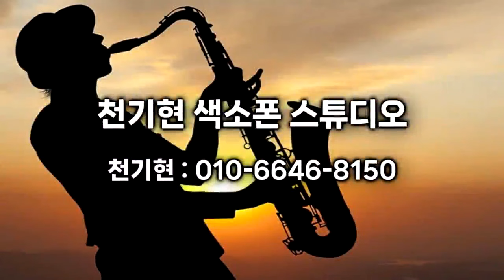천기현 - 파란 낙엽/배호(부산 동네방네 색소폰 방문 연주) 2023.7.8